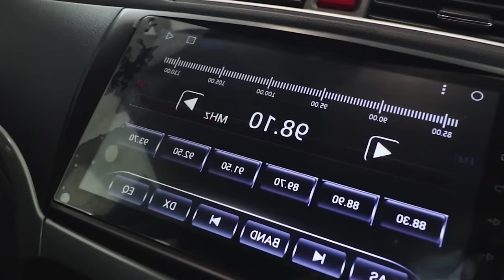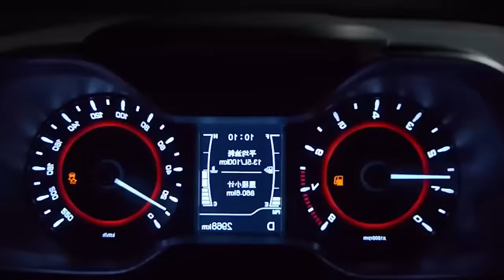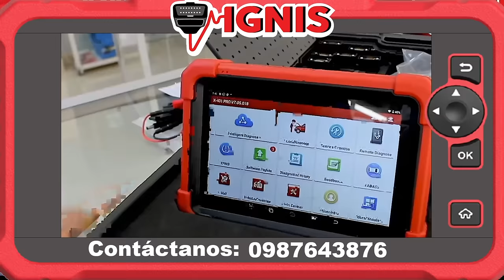Top 5: Los Mejores AUTOS CHINOS del 2024 🇨🇳 !BUENOS y BARATOS! 💰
¡Prepárate para sorprenderte! En este video te revelamos el Top 5 de los Mejores Autos Chinos del 2024 que están conquistando el mercado por su excelente relación calidad-precio.

Olvídate de los estereotipos, porque estos autos chinos vienen cargados de tecnología de punta, diseños modernos, y un rendimiento que te dejará sin aliento.

¿Estás buscando un auto confiable, económico y con estilo?

Encontrarás:

Información detallada sobre cada uno de los 5 modelos seleccionados.
Características técnicas y beneficios que te ayudarán a tomar la mejor decisión.
Comparaciones con autos de otras marcas para que tengas una mejor perspectiva.
Opiniones de expertos y usuarios para que conozcas las experiencias reales con estos autos.
Imágenes y videos de alta calidad para que puedas apreciar cada detalle de los autos.

¿Te interesa saber cuáles son los 5 mejores autos chinos del 2024?

¡Dale clic al video y descúbrelo!

0:00 Autos chinos que valen la pena 2024
3:21 BYD Dolphin 2024
3:52 Great Wall C30 2024
5:42 Great Wall Poer 2024
6:53 Chery Arrizo 5 2024
9:47 Haval M4 2024